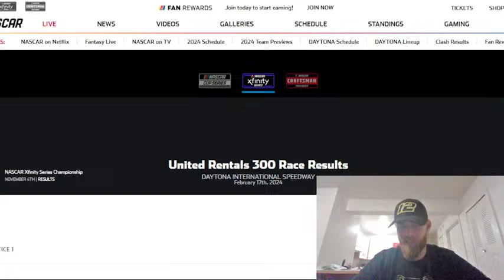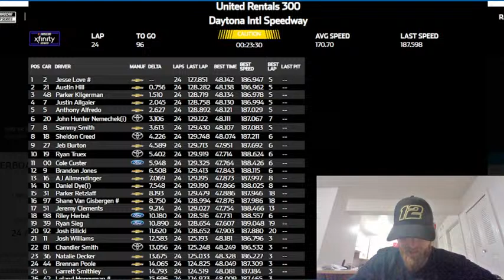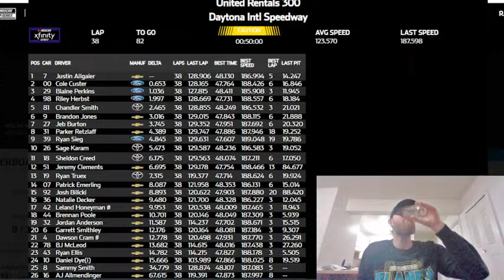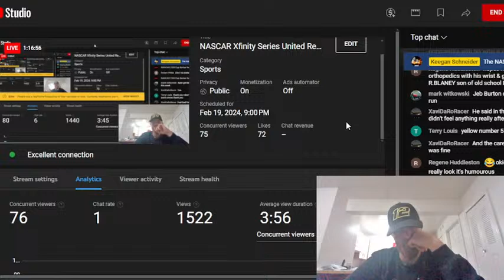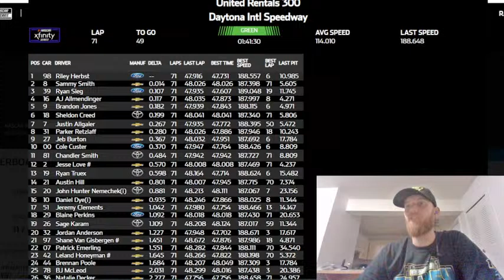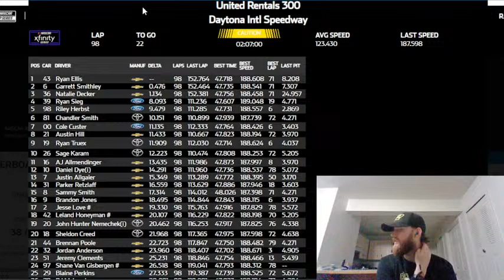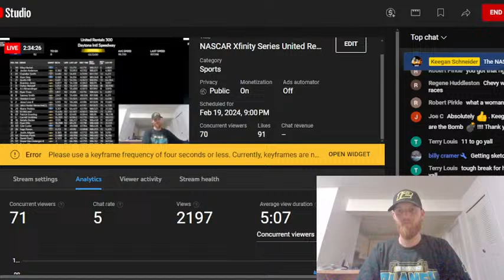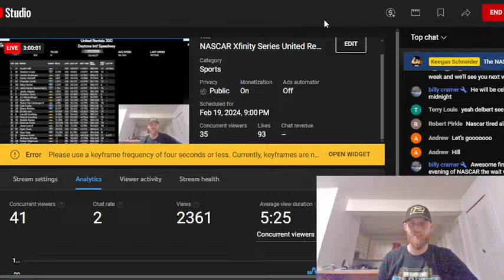NASCAR Xfinity Series United Rentals 300 at Daytona Live Commentary